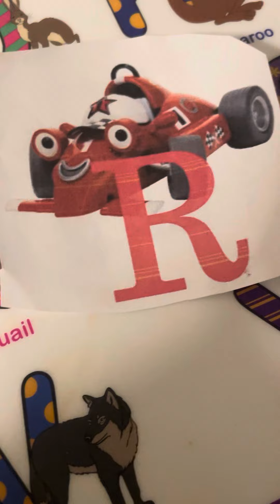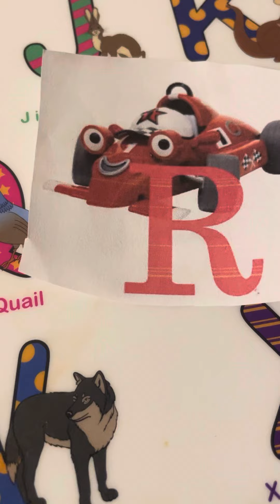Sesame Street R The R Machine